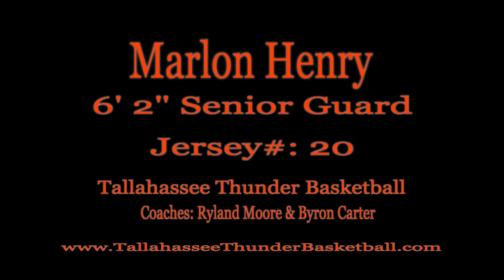#20 Marlon Henry Senior Guard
Senior Guard Marlon Henry 2018 Basketball Highlights with the Tallahassee Thunder